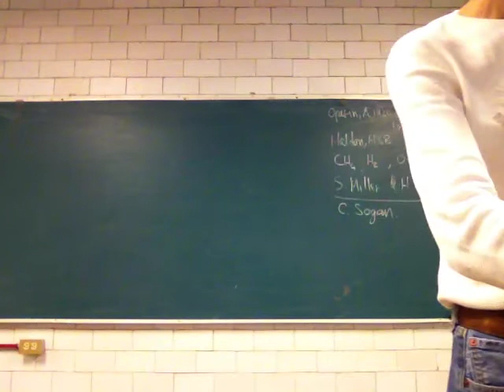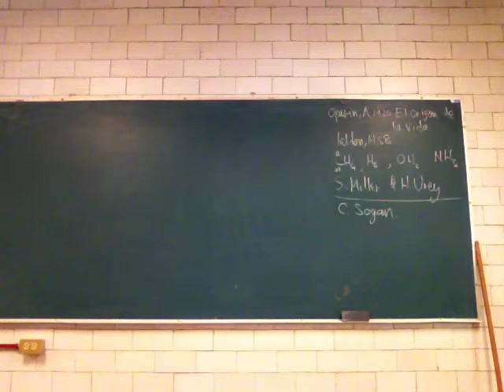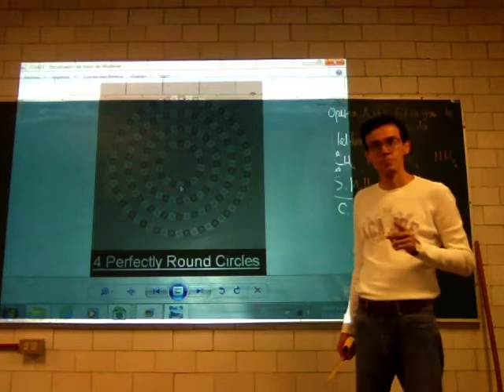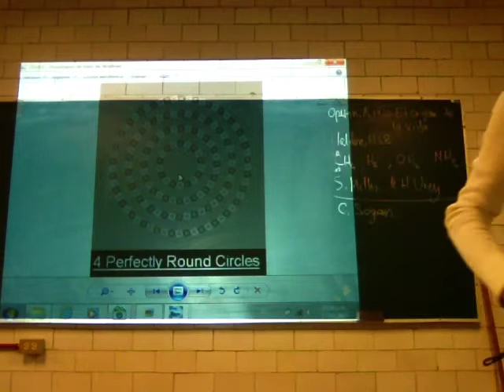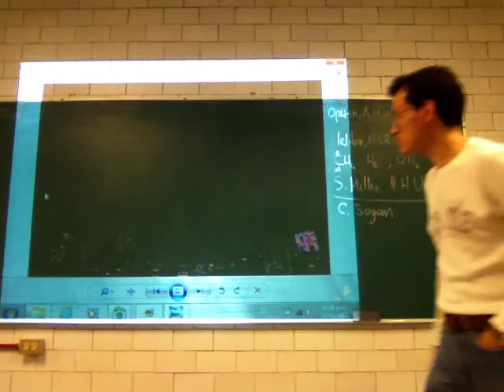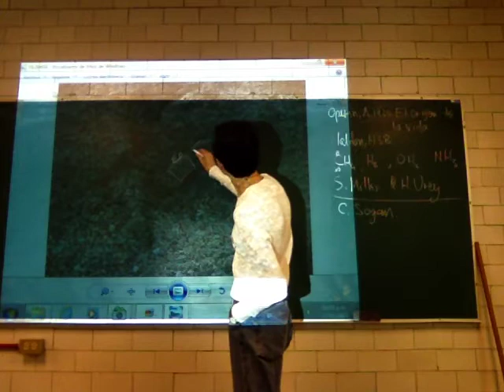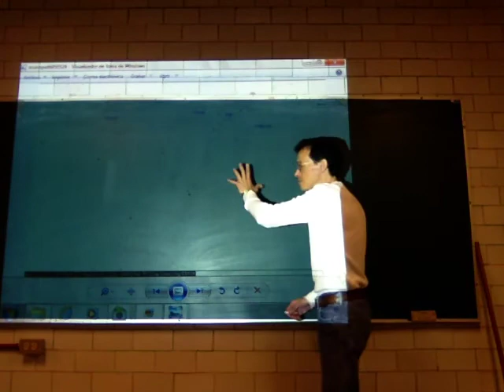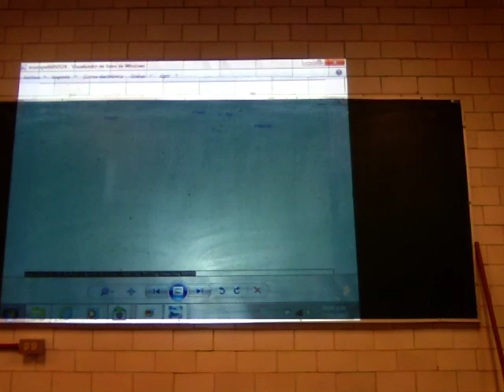Observación. Laboratorio Integral - Raúl Alva 1/2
Observación. Laboratorio Integral - Profesor Raúl Alva 1/2
Trimestre 14-Otoño